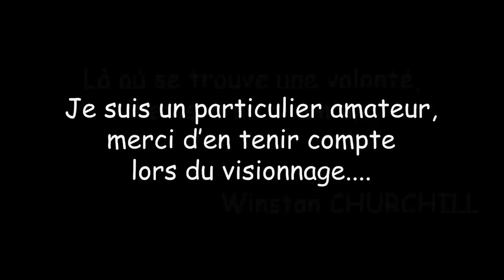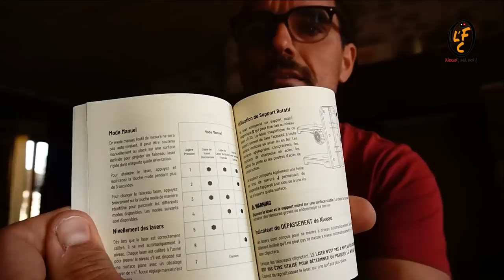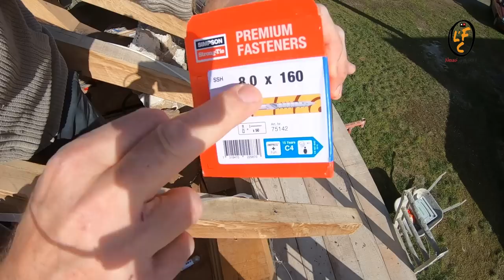54G. Un toit sur la tête, arase du pignon Nord, fin des voliges et frein vapeur !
Bonjour, gros morceau aujourd'hui, afin de rattraper le retard de montage des vidéos.
Je réalise l'arase du mur pignon Nord, la fixation des derniers chevrons, la pose des dernières voliges, et enfin un petit paragraphe sur le frein vapeur.

0:00 Arase en pierre du pignon nord
7:06 Jeu concours
10:43 Fixation des chevrons
14:38 Pose des dernières voliges
20:18 Frein vapeur

⚡*Concours réservé à la France métropolitaine*⚡

Dans cette vidéo, je vous fais gagner un laser de chez Las goo, le LG 3D, pour ce faire, vous devrez répondre à la question suivante, dans quelle vidéo @EricLeCarreleur fait la tourterelle dans le gîte.
Un indice, c'est une vidéo de 2019😎, réponse en commentaire, tirage au sort dans 15 jours

-Boutique Amazon

🧱 MACONNERIE 🧱

🔌 ELECTRO-PORTATIF 🔌

📏 MARQUAGE TRACAGE 📏

-détartrant cafetière

   🔨 A L'ATELIER 🔨

-nettoyant frein

🎥 MATERIEL VIDEO 🎥

-Mon boitier photo Sony ZVE10
-Mon trépied Joby advenced
-Mon micro RODE Vidéomicro
-Mon drône DJI Mini 3 pro